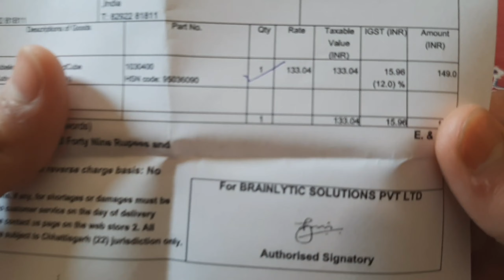Rubik's CUBE Drift 3x3 Undoxing | Agastya